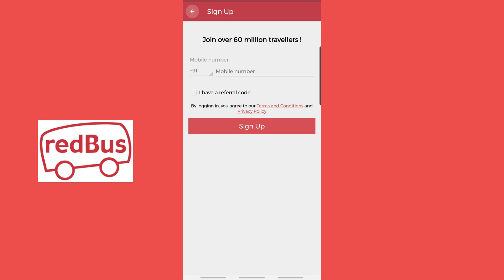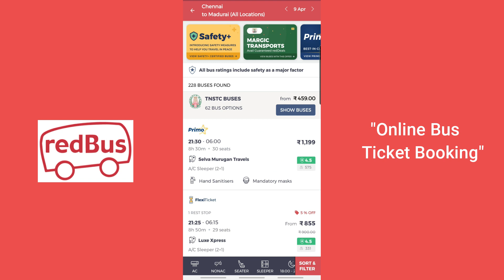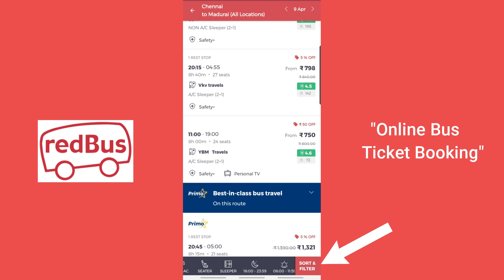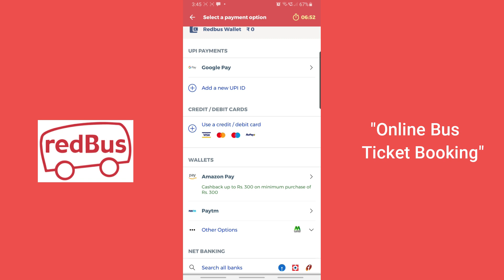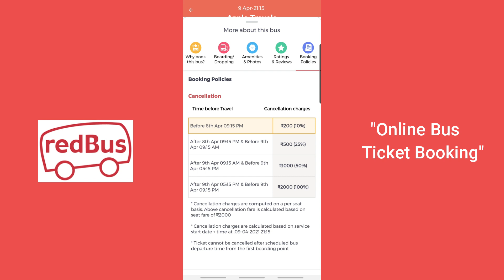How to book "Bus Tickets Online" (Both Public & Private) in Tamil ? | Red Bus App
Making the right travel arrangements is the genesis of any good holiday. Redbus online bus booking app offers a quick and simple booking process to procure bus tickets on luxury buses and at a low price.

All you have to do is enter your departure and destination locations along with the date of your planned journey. Select your seat, complete your payment, and that’s it! You have now successfully booked your bus ticket online with redBus bus ticket booking app. Avail any of the numerous discounts and cashback offers that are available on the app! To make the booking process a lot more convenient, create an account that would save your personal information and trip details.

In this app, there are a plethora of payment modes that are available on the redBus website and app. Choose a payment mode that meets your needs and complete the bus ticket booking process.

Thanks,
How To - In Tamil